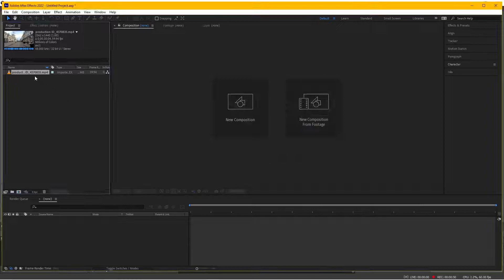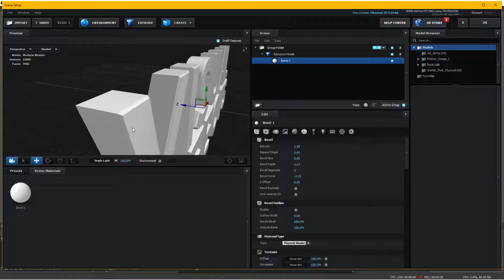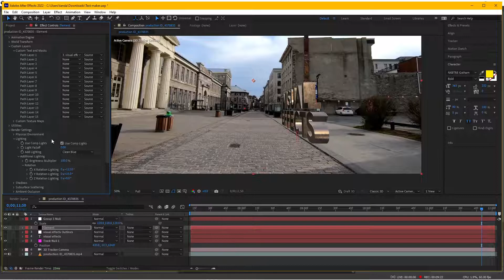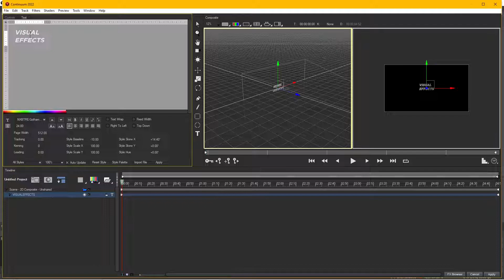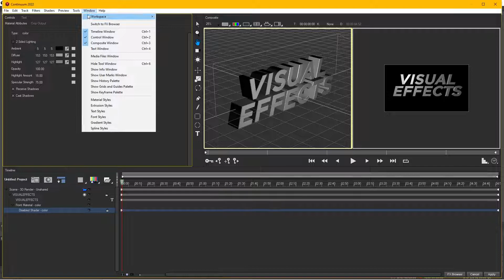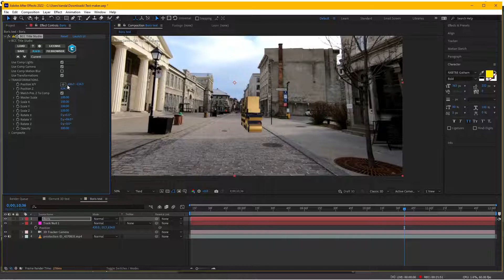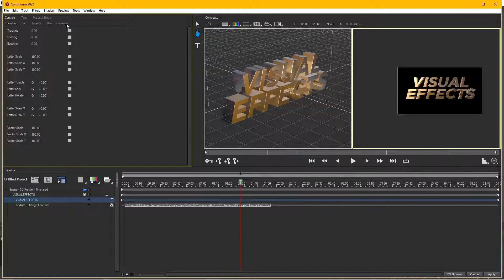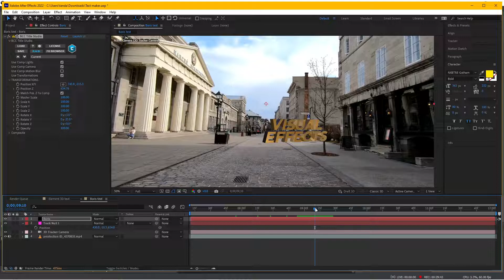Hướng dẫn chèn title 3D vào video với Element3D và Boris Title Studio tutorial cho After Effects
Hướng dẫn một số kỹ thuật và plugin dùng để chèn text và title 3D vào cảnh quay có chuyển động camera. Các bạn sẽ làm quen và học cách dùng VideoCopilot Element3D và Boris Title Studio để thực hiện tạo text 3D.

Danh sách Softwares, Plugins, Extensions và Scripts sử dụng trong tutorial:
- VideoCopilot Element3D
- Boris Title Studio

Kho tài nguyên này bao gồm:
- Phần mềm After Effects, Premiere Pro, Nuke, 3DS Max, Cinema 4D, PFTrack, plugins và scripts (LoopFlow, Volna, DeepGlow, Element 3D, Mocha Pro, Trapcode Suite, Depth Scanner, Projection 3D...)